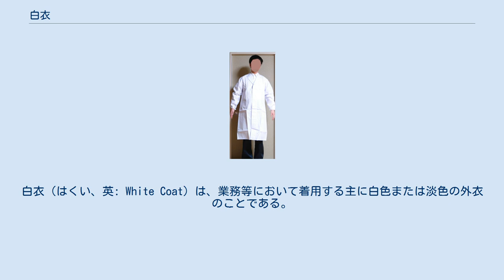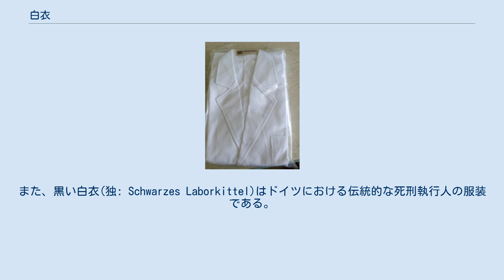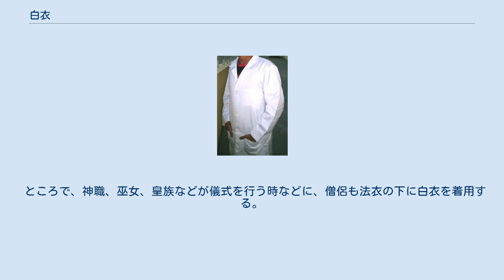白衣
白衣（はくい、英: White Coat）は、業務等において着用する主に白色または淡色の外衣のことである。
 主に医療従事者、衛生・調理従事者、実験従事者等が着用する。
学校の給食配膳などの場面では児童・生徒も着用する。
白衣の着用には、衛生、災害予防、制服としての機能があり、主に汚れや洗濯に丈夫なポリエステル製の白衣が多いが、薬品や火傷や火に耐えるよう綿で作られているものもある。
 「白衣」という名称の示す通り、その多くは白色であるが、必ずしも厳密に色が白に限定されるわけではない。
手術時や研究者やエンジニアが着る物には青や緑の白衣も存在し、色が付いていても「白衣」と呼ぶ。
 ドイツ語では「独: Laborkittel」英語でも「英: Lab. coat」と呼ばれる。
また、黒い白衣(独: Schwarzes Laborkittel)はドイツにおける伝統的な死刑執行人の服装である。
 コート型の長袖の白衣 一般的には長袖のコート型で丈は膝下から脛あたりまであり、主に医師・獣医師・薬剤師・旧　登録販売者　新名薬品管理師または医薬品管理師臨床検査技師・保健師・栄養士などの医療従事者、科学者・研究者・理系教師（主に化学や生物の教師、稀に数学教師や工業科の教師の一部）・養護教諭・司書教諭などの学術関係者、アロマセラピストなどの医療従事者に準じる業種の者などが着用する。
 他の例では、銀行員が賽銭の集計をする際に着用することもあり、これは正月の時期によく報道される光景でもある。
 看護師はほとんど着ないが、上着として着用することがある。
また、歯科医師・歯科衛生士などもケーシー型を着用する者がほとんどであり、コート型を利用する者は少ない。
 上述するように、コート型は学校において児童・生徒が給食配膳で着用することも多いが、コート型が使われるのは汁物などが肌に接して火傷しないようにする防護目的のためであり、給食配膳でケーシー型が使用されることは無い。
給食配膳で使用される物はいわゆる「割烹着」であり、明確にはボタンを留める箇所など、形状に違いが見られる。
割烹着は小学校で使用されることが多く、白衣の使用は中学校の方が多い傾向にある。
 長袖のコート型はラボ・コート (英: Lab. coat) とも呼ばれる。
袖口は紐で縛れるようになっている物もある。
 一般的ではないが、半袖のコート型白衣やコート型白衣に匹敵する長さの丈を持つケーシー白衣も存在する。
 丈が短い物は主に歯科医師・歯科衛生士・看護師・理学療法士・作業療法士・登録販売者・理容師・調理師などが着用する。
上下組みになっている半袖のものもあるが主に看護師などの医療従事者が着用する。
 上述しているように、医師をはじめとする医療従事者、理系教師をはじめとする学術関係者、理工系技術者・研究者、調理師、理容師などが主に着用する。
これらの職種では、白衣の着用は所属組織において事実上の制服扱いをされている場合が多い。
 実験以外でも科学者や医師は制服代わりに着用しており、大学内では理系学部の学者や研究者が着用するトレードマークともなっている。
一方、民間企業の研究者は作業着を着用している場合が多い。
また、海外では学生実験などにおいては衣服の保護のため丈の長い防水エプロンを着用することが多いが、日本では白衣を実験着として着用するのが一般的となっている。
医師が診察時に着用する白衣の中には、短めの丈で飾りベルトなどの装飾が付き、袖口の紐を省略したもの、ブレザー形のものなど明らかに実用面よりもファッション性に重点を置いたものもある。
 外科系の医師・男性看護師・臨床工学技士・作業療法士・理学療法士・理容師・登録販売者などの職種にある者は、コート型白衣の長い裾が業務の邪魔になるなどの理由で、ケーシー型白衣を着用する事が多い。
ケーシー型白衣はアメリカの医療ドラマ『ベン・ケーシー』に出演したヴィンセント・エドワーズ演じるベン・ケーシー医師の名前に由来する。
しかし、ケーシー型白衣はドラマ「ベン・ケーシー」のために発明された白衣ではなく、もっと以前より存在している。
元々は理容師の制服を発祥とするセパレート型の白衣である。
 近年は利便性からスクラブが着用されることがある。
半袖で首元はVネック、洗濯が容易で色も青やピンクを始めとした様々な色が存在する。
 ところで、神職、巫女、皇族などが儀式を行う時などに、僧侶も法衣の下に白衣を着用する。
この白衣は絹、綿、麻製などで、着物状であり、その下には白襦袢を着る。
ま...